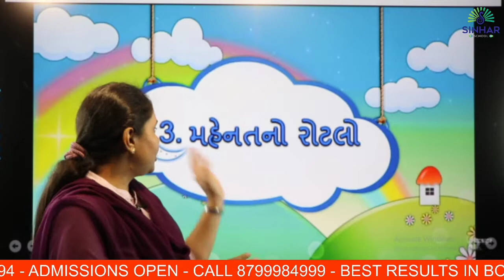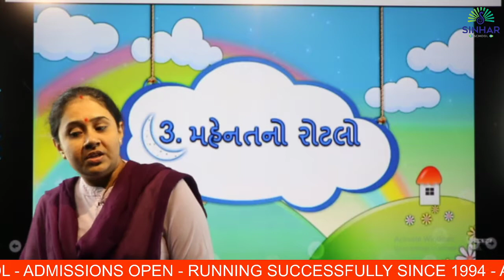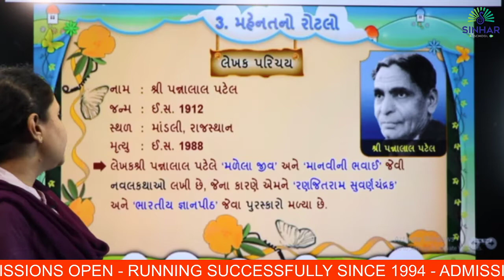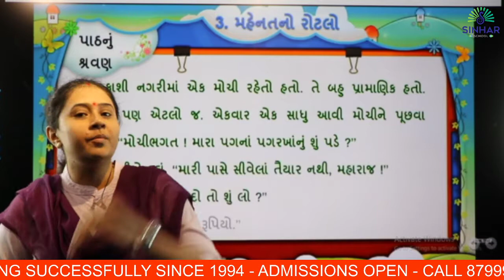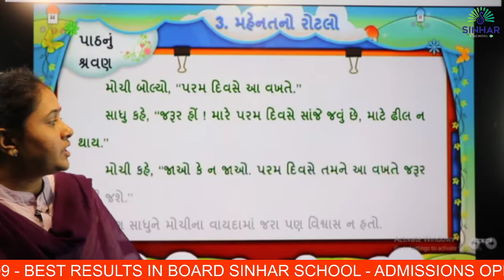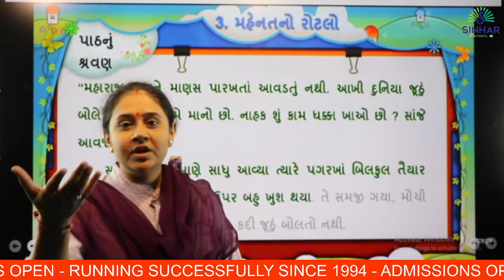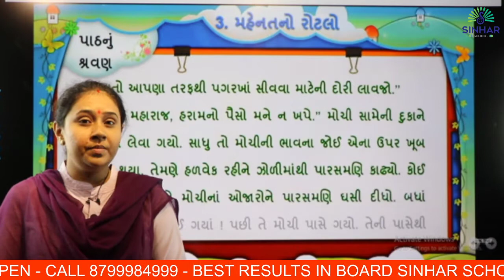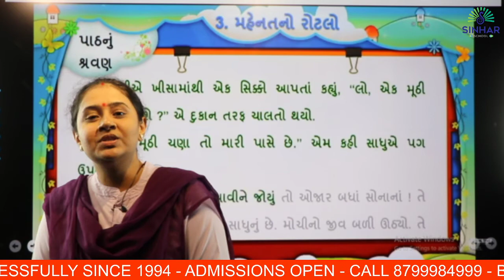STD 5 GUJARATI CH 3 MAHENAT NO ROTLO - SABAD , SAMJUTI L 1